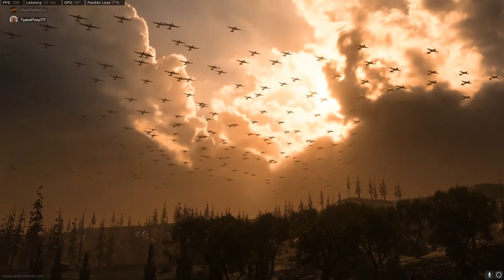Call of Duty Vanguard Armored Train!! ANTI CHEAT INCOMING!!! Vanguard Trailer!!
FAST FORWARD TO 11:20 FOR VANGUARD TRAILER.

Warzone live event train scene full play through, and full Vanguard trailer

    What do you currently think of the state of Warzone?  Were you anticipating a new map at the end of the cut scene?